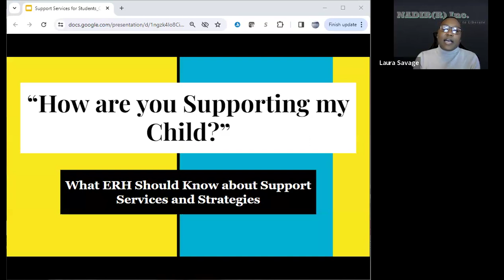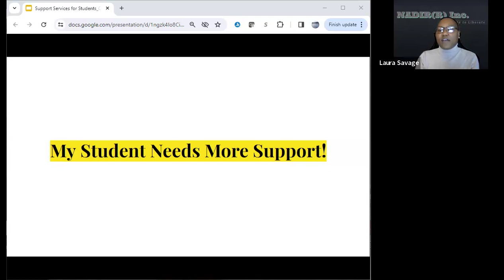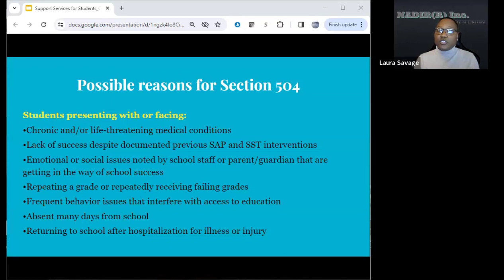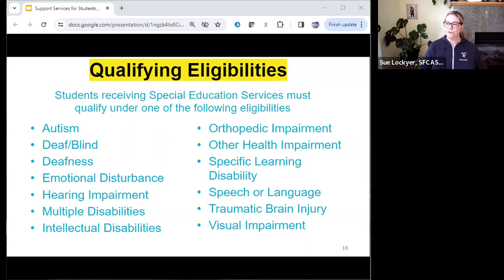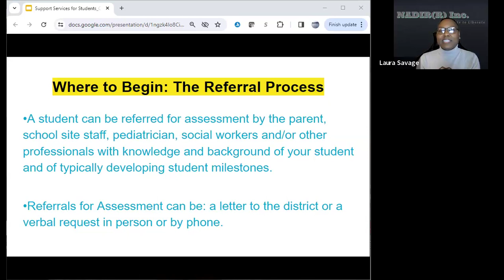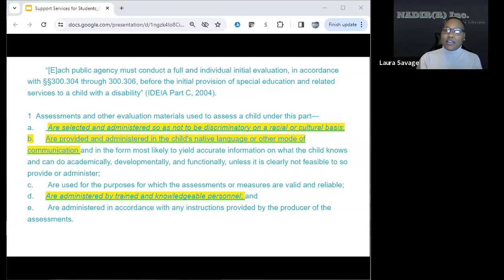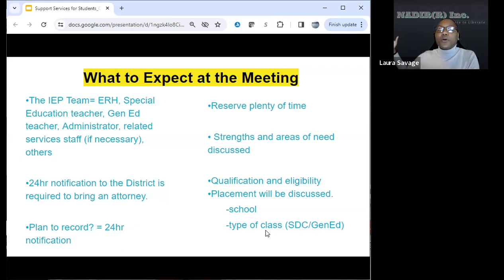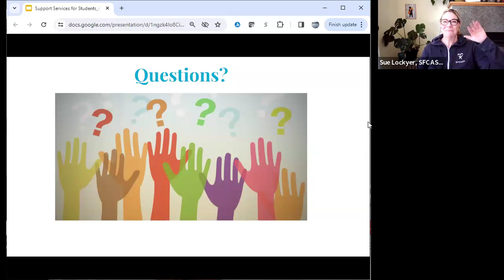Special Education 101 Volunteer Training with Dr. Laura Savage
An in-depth tutorial on how to advocate for the Special Education rights of foster youth.